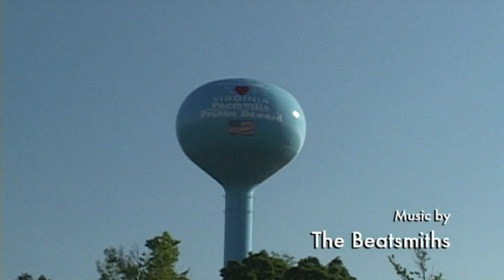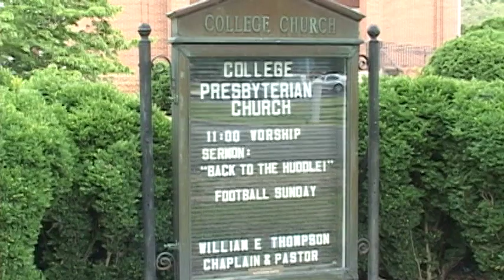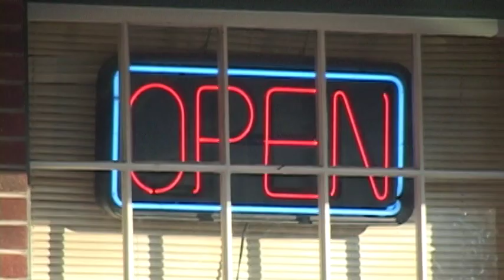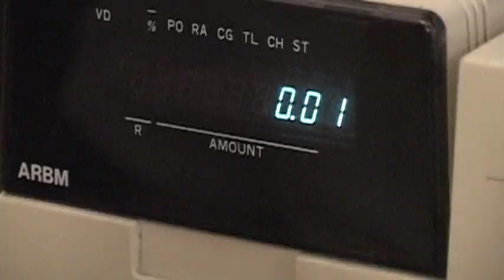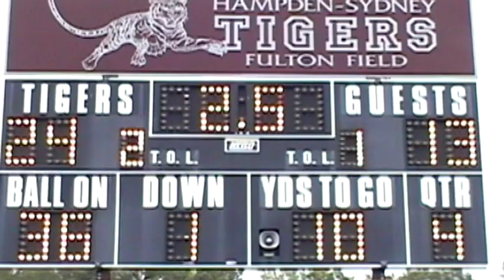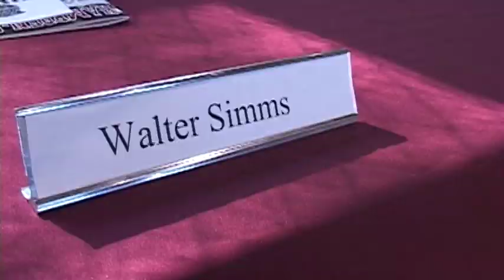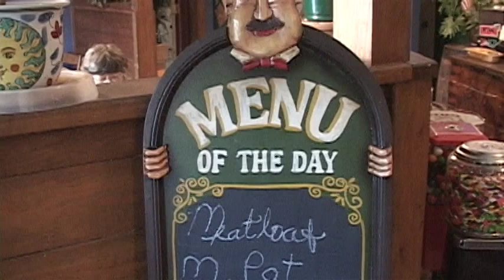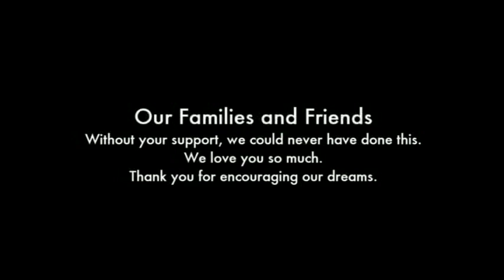Shorty - Full Movie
"Shorty" is an inspirational documentary film about Walter "Shorty" Simms, a 55-year old man with Down syndrome, and the Hampden-Sydney Tiger football team's #1 fan.